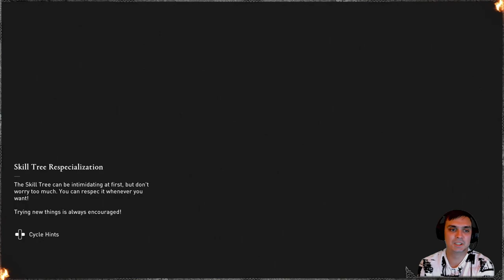Assassin's Creed Valhalla #22 | The Vengeance of the Berserker Part 2